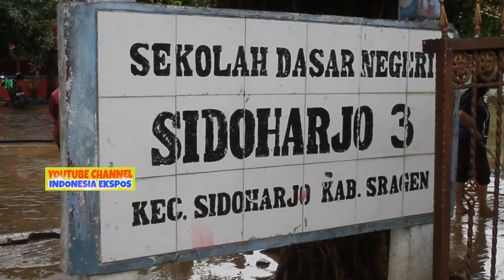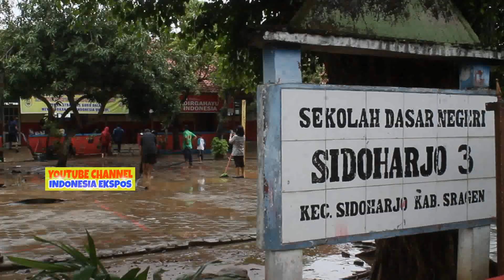VIDEO Dampak Sungai Mungkung SDN 3 Sidoharjo Sragen Jawa Tengah Kebanjiran Guru - Siswa Kerja Bakti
VIDEO INDONESIA EXPOSE- JATENG- Ratusan rumah warga di 3 Kecamatan, Di Kabupaten Sragen, Provinsi Jawa Tengah terendam air. Akibat luapan sungai Mungkung, Pada Jumat 27 Desember 2019 Pukul 15:00 Wib. Akibat dari kejadian ini, puluhan rumah warga akibat dampak banjir paling parah yakni di Dukuh Wirun, Sidoharjo, Sidoharjo, Sragen.

Selain rumah warga terendam air, beberapa fasilitas umum lainnya seperti Sekolah, Masjid, Gereja, Poliklinik kesehatan Desa juga ikut menjadi korban banjir luapan air sungai. Sunarto (45) warga Dukuh Wirun Rt 19, Sidoharjo, Sragen menyampaikan, bahwa hujan deras turun sejak sore. Namum, air mulai naik dan memasuki lingkungan warga pada malam hari.”Ketingian air 50 cm, air masuk ke kampung sekitar pukul 19.00, sekitar pukul 22.30 air baru mulai surut. Tadi malam ketingian air hampir setengah meter,”jelasnya.

Menurut Sunarto, banjir akibat luapan air sungai sudah sering terjadi dilingkungan warga. Bahkan warga juga was was akan banjir susulan, selama ini setiap hujan deras dan lama rumah – rumah warga selalu menjadi korban luapan air sungai,”Iya setiap tahun kalau hujan lebab pasti kampung sini sering kebanjiran mas, kadang sini tidak hujan tapi di daerah atas saya hujan deras kita yang di bawah sini sering kebanjiran,”bebernya.

Sementara itu, akibat banjir ini tempat belajar di SD NEGERI SIDOHARJO 3 juga ikut terkena dampak. Setidaknya ruangan belajar mengajar di tiga kelas dan ruangan perpustakaan ikut terendam, beberapa guru dan siswa meskipun sedang libur sekolah berbondong – bondong membersihkan ruangan dan lingkungan sekolah yang terendam air,”Hujannya deras kemarin, airnya sampai masuk keruangan kelas dan perpustakaan tidak akan kerusakan hanya saja meja dan kursi terendam. Siswa pas libur, ini yang masuk guru dan siswa yang dekat dengan sekolah bantu kerja bakti membersihkan sekolah,”ujarnya.

Selain di Dukuh Wirun, banjir juga merendam di Dukuh Kleco, Kleco kulon, Klumutan. Sementara untuk di wilayah Kecamatan Sragen Kota akibat luapan air sungai Garuda merendam Dukuh Karang Legi, Sine, Perumnas Sini, Padas. Sedangkan di wilayah Kecamatan Ngrampal akibat banjir luapan sungai Bener yakni Dukuh Ngampunan Rt 18, Bener Rt 26, Sidorejo Rt 21.

Meskipun akibat bencana alam ini tidak ada korban jiwa, namun arus jalan raya utama Solo – Ngawi tersendat dan mengalami kemacetan yang cukup parah, selain itu pemadaman listrik juga dilakukan.